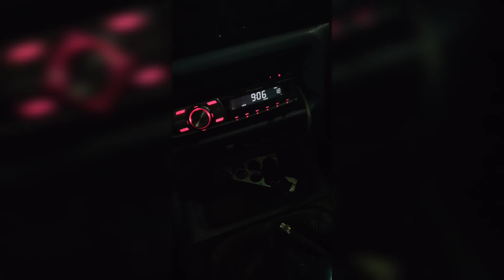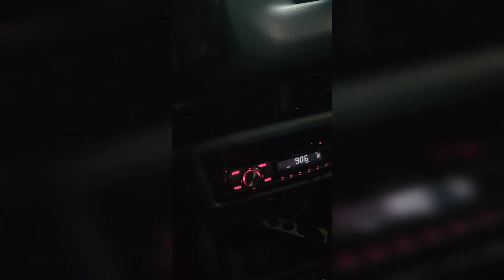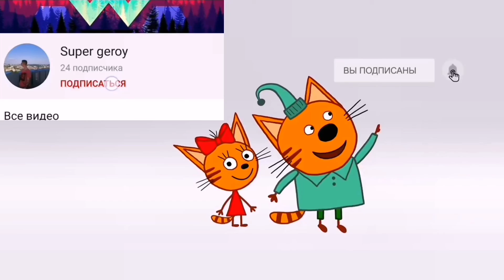VLOG : Новый Год 2222!!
мой инст tvoy_supergeroy_1